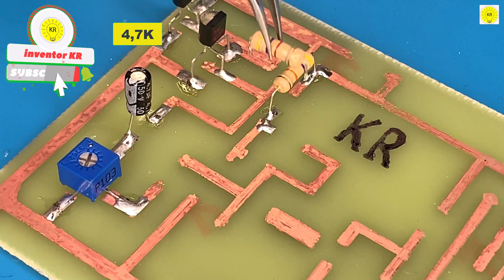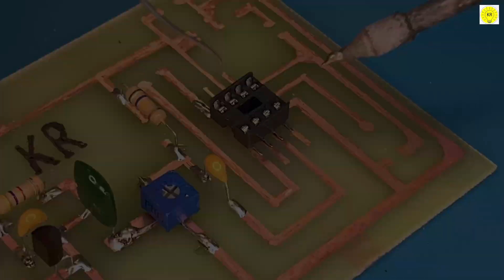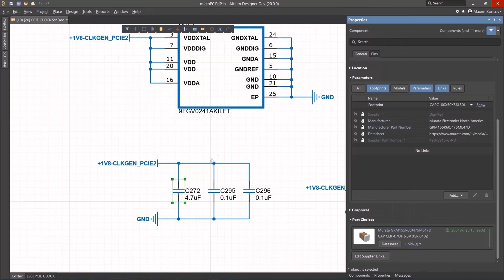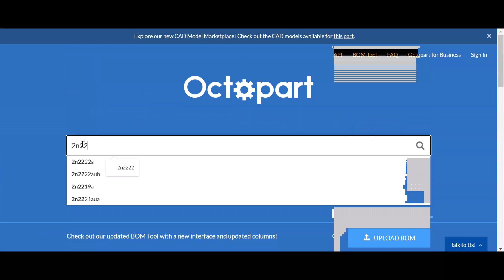how to make fm radio receiver at home , altium designer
To buy all tools from here 👇👇
In this video, I'm going to show you how to make an FM radio receiver circuit using the Altium Designer software.

This FM radio receiver circuit is simple to build, and you will be able to understand and make it work easily. After you've seen this video, you'll be able to build your own FM radio receiver circuit and enjoy your homemade music!